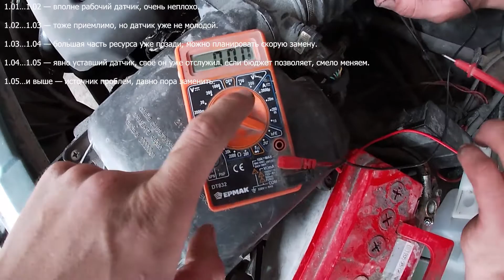Проверка ДМРВ ВАЗ за 2 минуты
Всем привет!)
Гайд по проверке ДМРВ на ВАЗе за 2 минуты!)
(Как проверить ДМРВ на Ваз)

Показания тут !

1.01…1.02 — вполне рабочий датчик, очень неплохо.

1.02…1.03 — тоже приемлимо, но датчик уже не молодой.

1.03…1.04 — большая часть ресурса уже позади, можно планировать скорую замену.

1.04…1.05 — явно уставший датчик, своё он уже отслужил. если бюджет позволяет, смело меняем.

1.05…и выше — источник проблем, давно пора заменить.

Удачи в ремонте!)